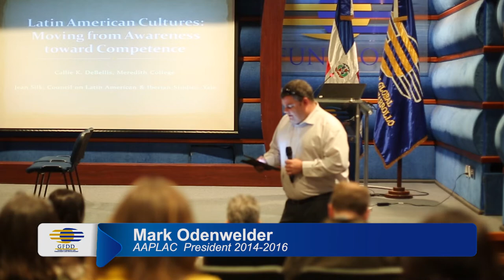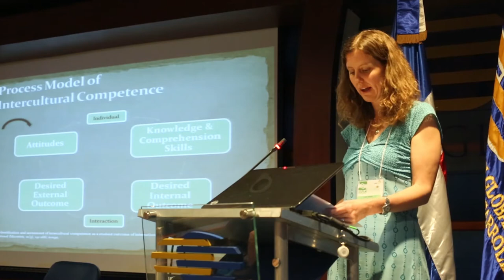26th Annual AAPLAC Conference in Santo Domingo, Dominican Republic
After 4 days of intensive working sessions, riveting speakers, cultural workshops and excursions and a lot of networking and exchange of ideas, the 26th Annual Conference of the Association of Academic Programs in Latin America and the Caribbean (AAPLAC) drew to a close on Saturday, February 21st with a final cultural excursion to the historic ruins of Boca de Nigua sugar plantation in the southwestern part of the Dominican Republic.

The AAPLAC Conference is unique in that it brings together a diversity of parties involved in international exchange—study abroad and international programs personnel from U.S. universities, local program coordinators in Latin American countries, U.S. faculty leaders of short programs in Latin America and representatives from Latin American host universities.  The participants share challenges, successes and strategies to improve the quality of study abroad programs in Latin America, and make provocative presentations designed to challenge stereotypes and improve upon the training and experience that both students and local communities receive.

InteRDom, an initiative of Global Foundation for Democracy and Development (GFDD) and Fundación Global Democracia y Desarrollo (FUNGLODE), is the premier internship, research and academic study program in the Dominican Republic. It offers international students the opportunity to research important topics at the forefront of the United Nations agenda, obtain professional experience by interning with Dominican organizations and businesses related to their fields of study and/or earn academic credits by taking courses and seminars at a local university.

The Global Dominican Academic Exchange program, a project of the Global Foundation for Democracy and Development (GFDD) and its sister organization in the Dominican Republic, Fundación Global Democracia y Desarrollo (FUNGLODE), an extension of their internship, research and study program,InteRDom, aims to introduce Dominican students to the American style of liberal arts education and encourage dialogue between Dominican students and their Dominican-American counterparts attending these institutions, thereby encouraging and inspiring partnership and entrepreneurship initiatives which will foster innovation and stimulate Dominican economic development and international understanding.